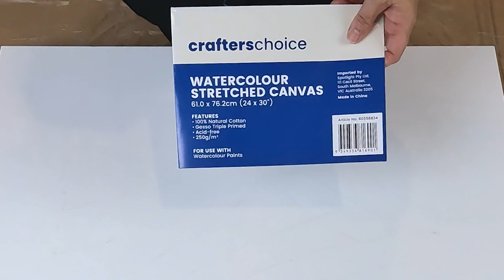Damage Control on my Biggest Canvas Ever!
Disaster strikes on my biggest canvas ever. I got to the end of my Acrylic Pour painting and accidently ruined it. So had to go into damage control!!

Metallic paints with a Paynes Grey, Titanium White and Silver split base.

Pouring Mediums I use:
Liquitex pouring medium

Paints I use:
Amsterdam Standard Series

Licensed with Audiio.